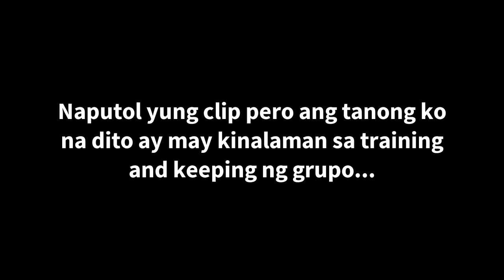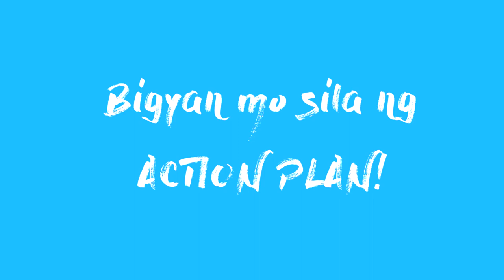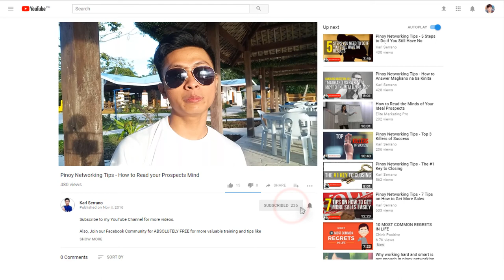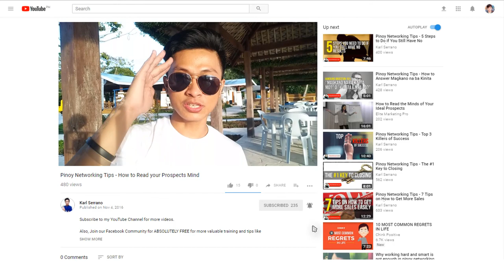10 Tips Paano Maging Successful sa Networking - Part 3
Inimbitahan ko ang aking mentor para mag-share sainyo kung paano maging successful sa network marketing sa ethical na paraan. Si sir Edison Victorino ay Top 1 ng aming company at ang mismong mentor ko.